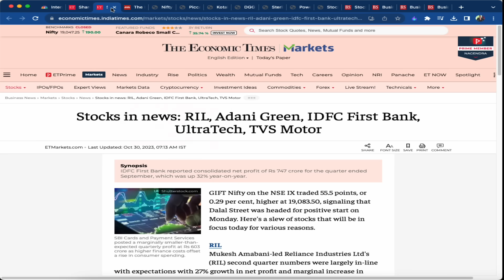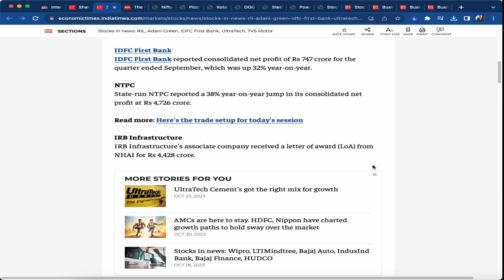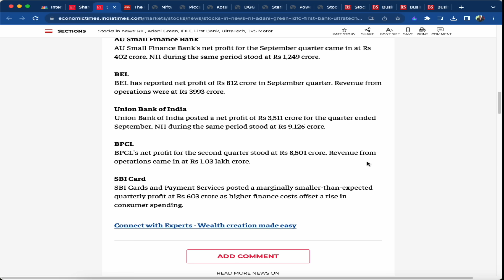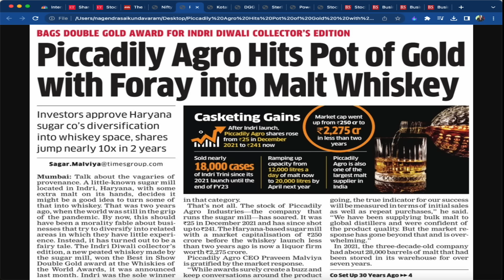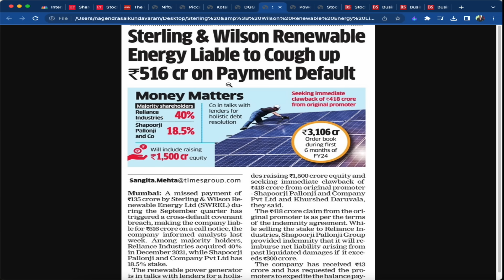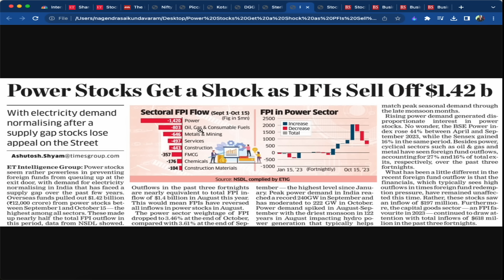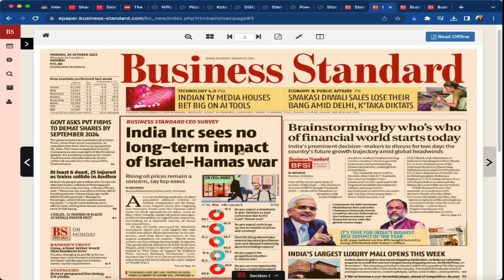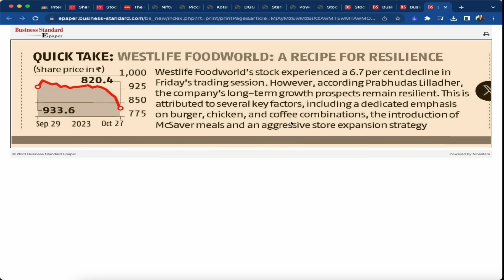లాభాల ఓపెనింగ్‌ ఉన్నా ! రిలయన్స్‌ పైనే ఆశలన్నీ! Power Stocks పనైపోయిందా? Kotakకి కలిసొచ్చింది! IDFC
Top Business headlines in Telugu | Stock Market Updates in Telugu | Nagendra Sai | 30th Oct 2023 | Stocks in News | Stocks to follow |